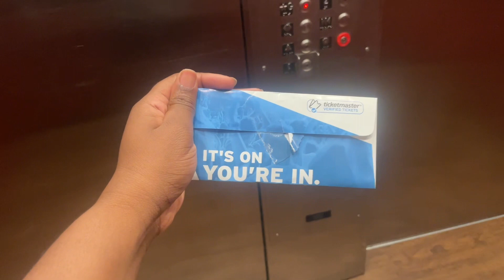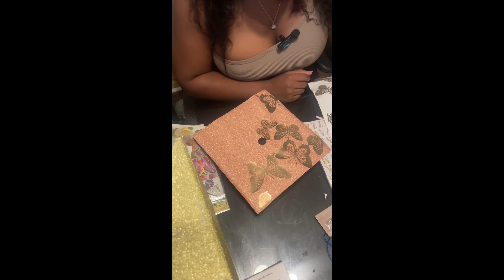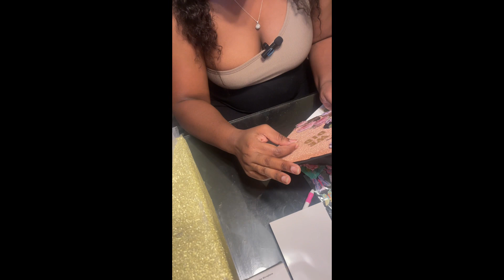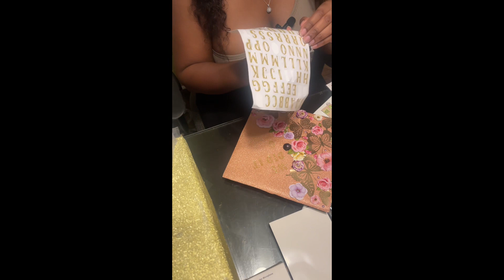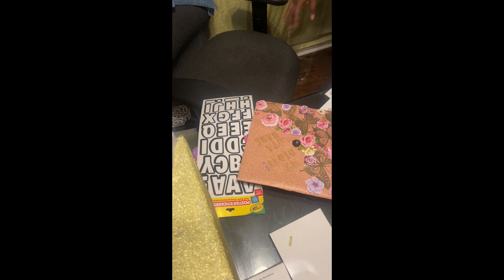DOLLAR TREE GRADUATION CAP DECORATION 👩🏾‍🎓🥳💗💰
Hey Babe!

We have now 3 days left till graduation. In this video, I will be picking up my graduation tickets, hair preparation and of course decorating my cap. All products and materials used are from dollar tree! Let me know what you think of the design down in the comments below 💗🙏🏾🎓

Tiktok taygoldie
Instagram Otababe